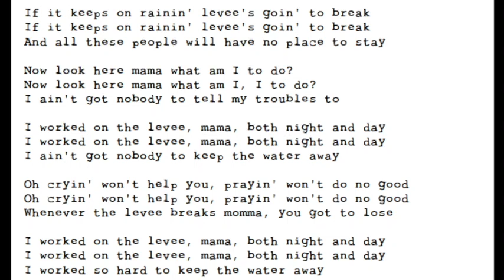When The Levee Breaks - Mick & Rob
Hear more Gets/z Loose on Sound Cloud